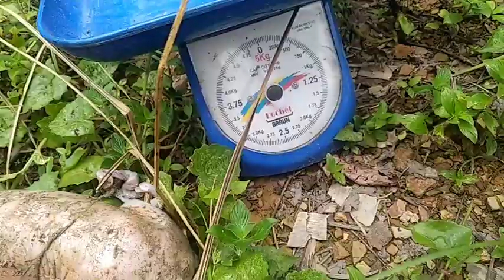Pig Giving Birth(28 July 2020)